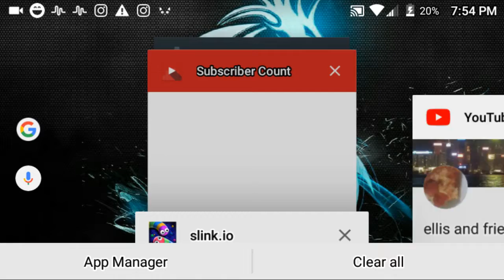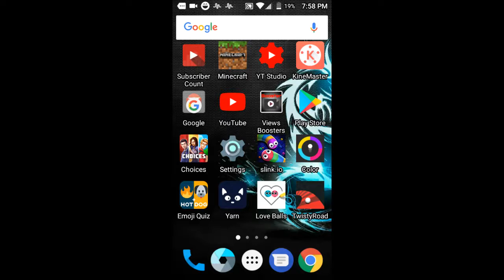May 26, 2018